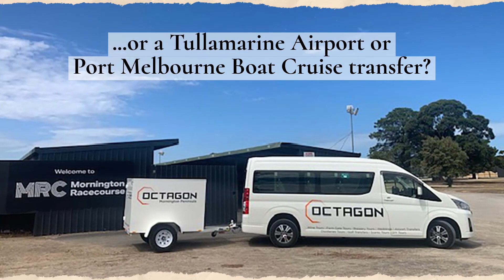Wine Tour | Golf Day | Airport Transfer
Octagon Mornington Peninsula